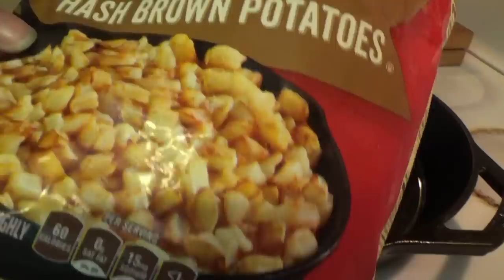COUNTRY DELUXE BREAKFAST BURRITIOS & MORNING ROUTINE WITH THE CHICKS!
Hey family!! In today's video we're bringing y'all along this morning while we grill some Country Deluxe Breakfast Burritos, make cold brew coffee, have a clinic for all the problems with the "stuffed" animals, and more!